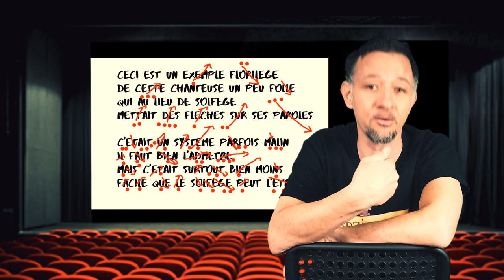LE SOLFEGE : POUR OU CONTRE? L'éternelle question #4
C'est LA grande question dans le monde de la musique : Pour ou contre le solfège? Est-ce que c'est indispensable pour jouer d'un instrument? Est ce que c'est si difficile? Peut-on l'apprendre tout seul, ou est on obligé de passer par une école de musique? Toutes ces questions et bien plus encore, dans cette vidéo!